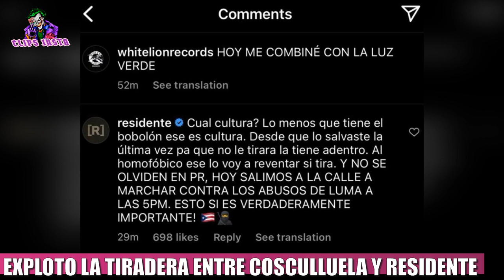EXPLOTO LA TIRADERA ENTRE COSCULLUELA Y RESIDENTE - LA CANCION QUE SACO COSCU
Puerto Rico está en llamas durante los últimos días, en relación con los enfrentamientos de grandes rostros del género urbano. Uno de ellos, son Residente y Cosculluela, quienes se han advertido mutuamente que se van a dar duro en una tiradera.  Todo comenzó con las críticas de Cosculluela y el artista llamado Omy de Oro, por el beso de Villano Antillano y Tokischa. Y escaló hasta el posible enfrentamiento de ambos cantantes puertorriqueños. Por su parte, Residente no se quedó callado, y comentó en un post de la cuenta de Instagram del sello discográfico, White Lion: "¿Cuál cultura? Lo menos que tiene el bobolón ese es cultura. Desde que lo salvaste la última vez pa que no le tirara, la tiene adentro. Al homofóbico ese lo voy a reventar si tira", contestó el ex Calle 13 sin filtro. Hace unas horas, Cosculluela sacó su tiradera contra Residente que se llama René Renuncia, y cuenta con mas de medio millones de vistas.
Le contestará Residente a Coscu?